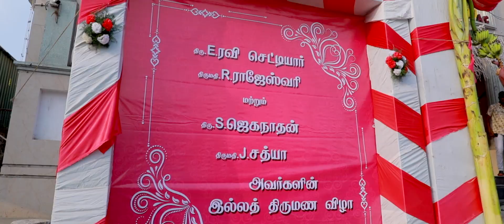Chennai Wedding | Karthik + | Cinematography Video | N Brothers Photography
Follow IG @nbrothersphotography

N Brothers photography
Best Wedding Company
Vallioor, Madappuram

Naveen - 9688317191